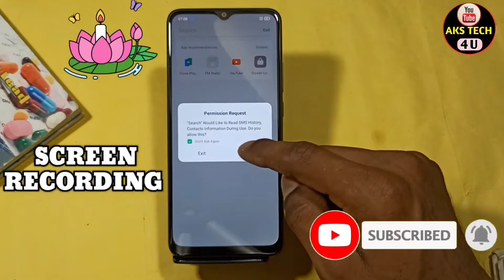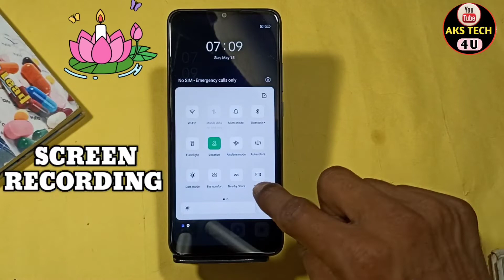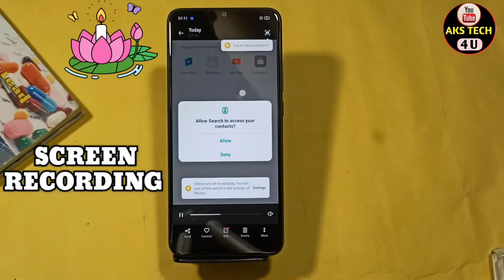How To Screen Recording in Oppo A77 | Oppo A77 में Screen Recording कैसे करें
How To Screen Recording in Oppo A77 | Oppo A77 Screen Recording कैसे करें |

Akstech4u,how to Screen Recording in Oppo A77,Screen Recording in Oppo A77,Screen Recording,screen Recorder in Oppo A77,
screen recording in Oppo A77,Screen Recorder in Oppo A77,Oppo A77 Screen Recording,
Oppo A77 tips and tricks,Oppo A77 Screen Recording,
Oppo A77 Screen Recording setting,Screen Recording Oppo A77, screen recording Oppo A77,
screen recordung in Realme,